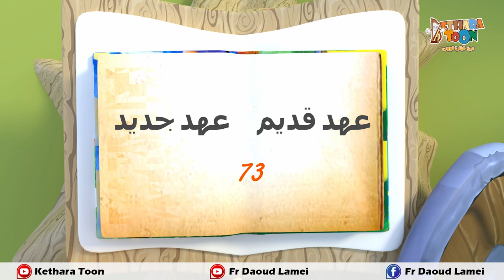ترنيمة الكتاب المقدس الثمين بصوت ابونا داود لمعي